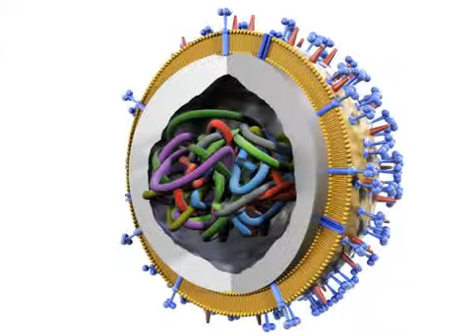3D Model of Influenza Virus Review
Influenza virus 3D Model in 3D Studio (.3ds), Cinema 4D (.c4d), Lightwave (.lwo, .lw, .lws), 3D Studio Max file (.max), Maya (.ma .mb), Wavefront (.obj), available Highly detailed influenza virus model. 25584